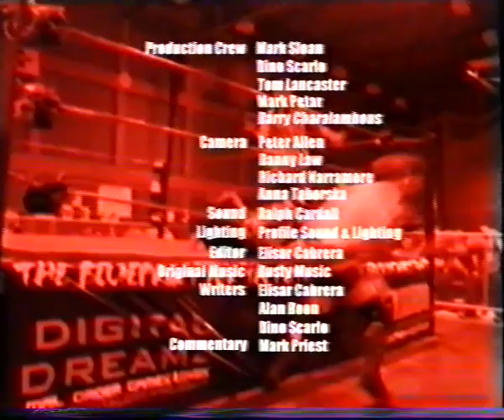FWA Frontier Wrestling Episode 13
FWA Tag Team Titles: La Familia vs The New Breed
FWA Heavyweight Title: Doug Williams vs Jonny Storm